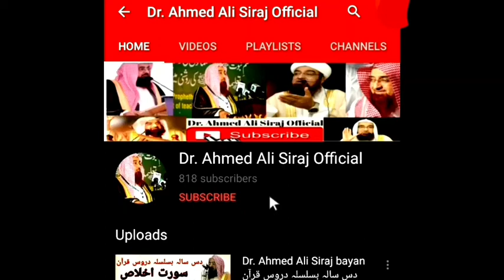Molana Dr. Ahmed Ali Siraj bayan | دل و زبان مسلمان نہیں تو کچھ بھی نہیں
Bayan by : Molana Dr. Ahmed Ali Siraj
Edit by : Saad Ahmed Ali Siraj & Saleh Ahmed Ali Siraj

دل و زبان مسلمان نہیں تو کچھ بھی نہیں | یتیم مسکین اور سائل کے بارے میں احکامات قرآنی | سورۃ ماعون کی روشنی میں
مولانا ڈاکٹر احمد علی سراج کا بیان

Yateem miskeen ke ahkamat qurani

Surat maoon (1)